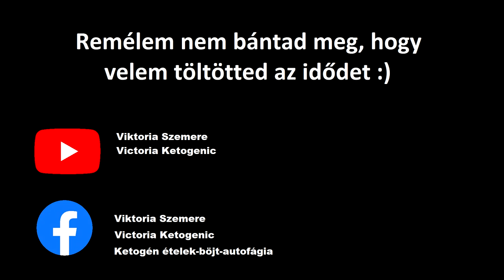Húsvéti sonka kicsit máshogy, avagy a szükség törvényt bont:)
Kellemes Húsvéti Ünnepeket !

Viki

A videót újra kellett szerkesztenem, mert valaki a zene miatt szerzői jogokat reklamált. Bocsánat...